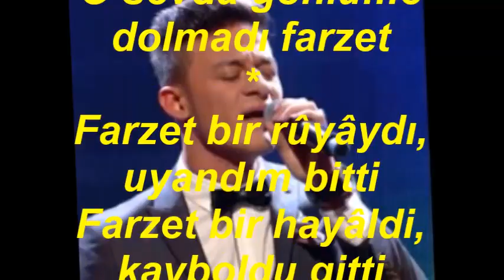Furkan YAVUZ-Ne Sen Beni Gördün Ne De Ben Seni (ACEM KÜRDÎ)R.G.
SOLİST:
*FURKAN YAVUZ*
VİDEOYU YAPAN
*RECEP GAYRETLİ*
GÜFTE: ALİ TEKİNTÜRE
BESTE: NECDET TOKATLIOĞLU
USUL: DÜYEK -- NİM SOFYAN
MAKAM: ACEM KÜRDİ
Ne Sen Beni Gördün Ne De Ben Seni
O büyük tesâdüf olmadı farzet
Tanışmamış gibi olalım senle
O sevda gönlüme dolmadı farzet
Farzet bir rûyâydı, uyandım bitti
Farzet bir hayâldi, kayboldu gitti
Farzet ki gözlerim bir oyun etti
İki gözüm seni görmedi farzet
Artık seni anmam, seni düşünmem
Sevgilimsin diye koşmam peşinden
Uçan bir kuş gibi geçtim başından
Ellerim elini tutmadı farzet